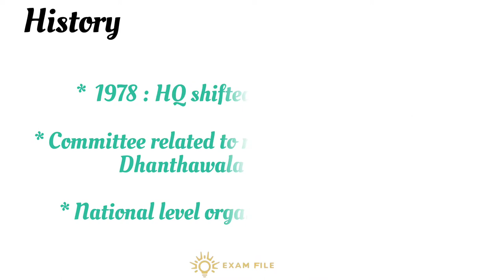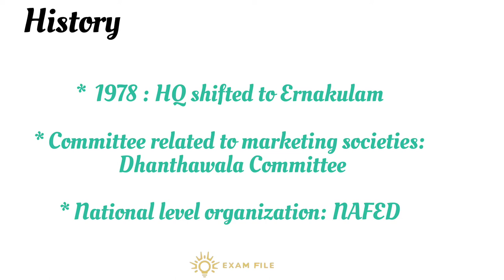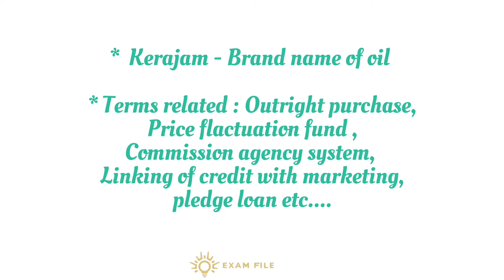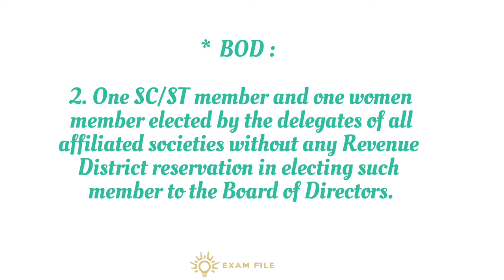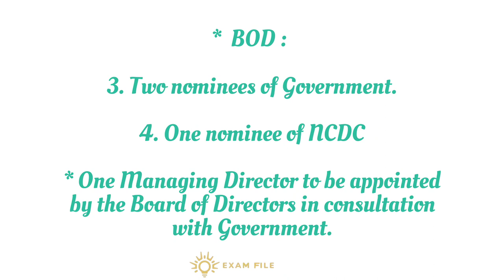Market fed ( Kerala State Cooperative Marketing Federation)|CSEB|PSC|Kerala Bank ( Malayalam )cseb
The video is published to help people looking to crack CSEB, Kerala Bank and other Co-Operative exams.